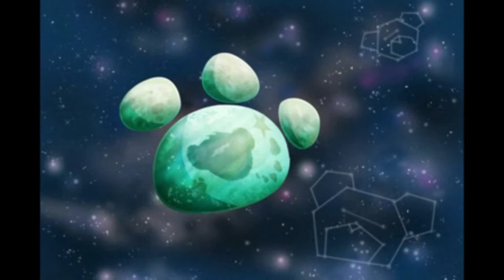Build-A-Bear-Workshop Dance (HQ)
You can download all the bearville songs and contact babvrewritten.com if you have a old computer you have played bearville on.